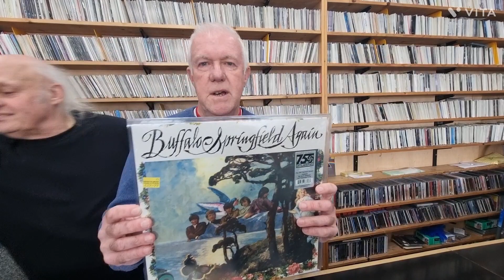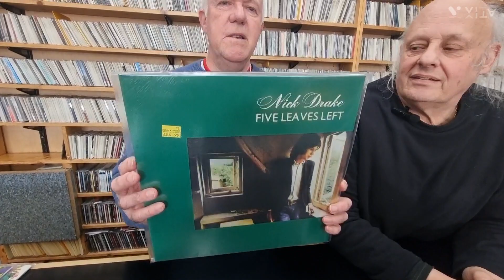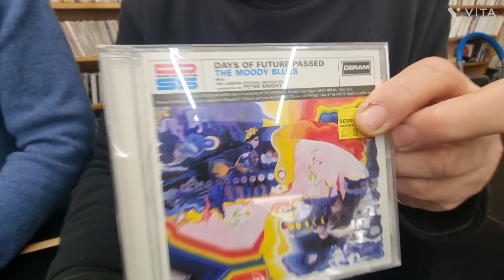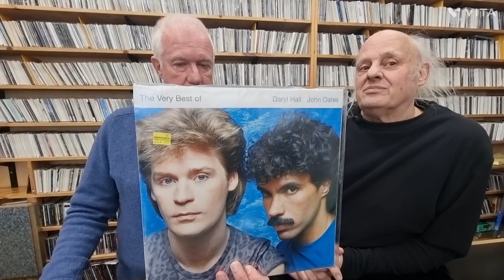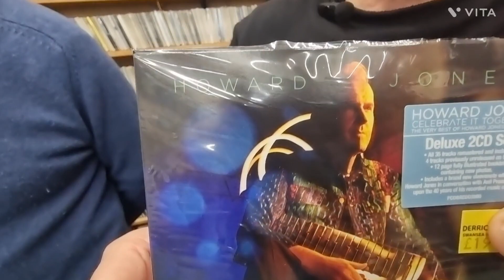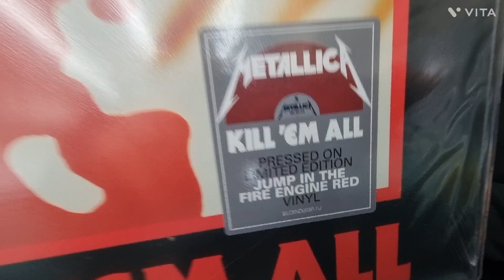Episode 8 : How did we make it to here